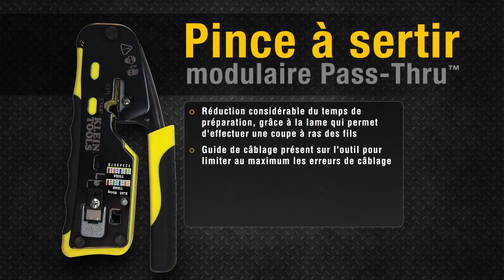Pince à sertir modulaire Pass-Thru™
Notre pince à sertir modulaire Pass-Thru est un outil résistant et de qualité permettant de couper, de dénuder et de sertir. La technologie Pass-Thru™ réduit considérablement le temps de préparation. Le schéma de câblage présent sur l'outil élimine les risques d'erreur et de gaspillage des matériaux. Compacte et antidérapante, la poignée ergonomique réduit la fatigue de la main et se stocke facilement. Utilisable avec les connecteurs Klein Pass-Thru™ (VDV826-728, VDV826-729, VDV826-702, VDV826-703, VDV826-763).